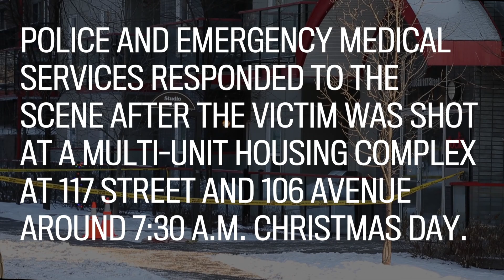One man dead after Christmas morning shooting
A 28-year-old man is dead after a Christmas morning shooting in central Edmonton, say police. Police and Emergency Medical Services (EMS) responded to the scene after the victim was shot at a multi-unit housing complex at 117 Street and 106 Avenue around 7:30 a.m.